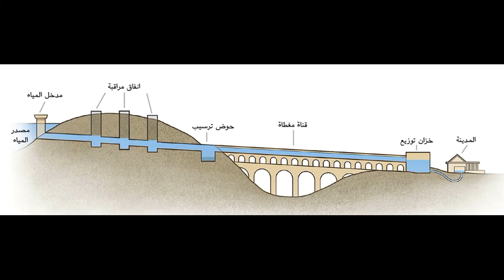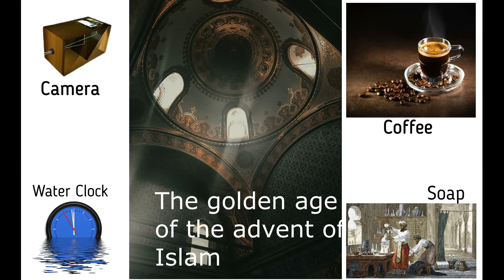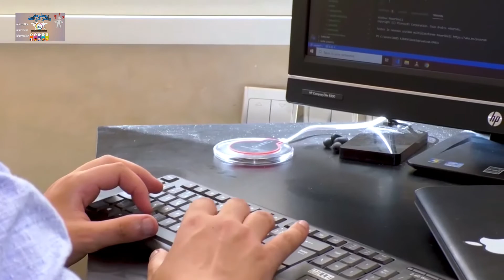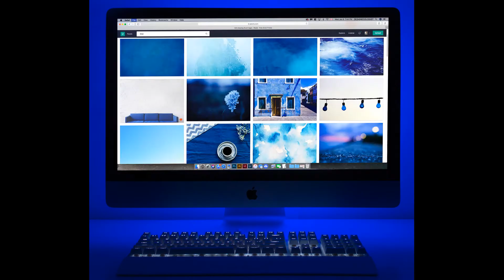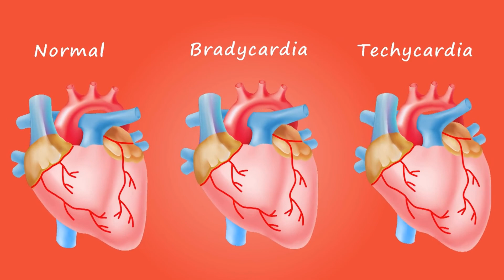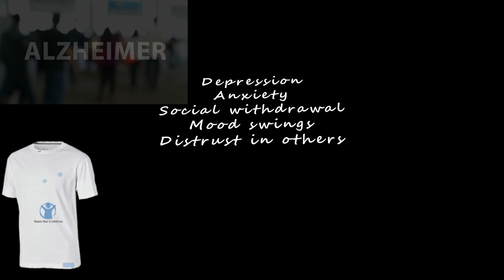Moroccan inventor invents a t-shirt to protect against kidnappings and dangers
Engineer Aniss Kirama invented a t-shirt that protects children from kidnappings
a t-shirt is an undergarment that works by means of an app through which the child's movements are tracked, where the family can determine the safe places their child is in.

And he wears a microphone so that the person's interlocutor can be heard in case he is kidnapped.

Now, we are in the process of seeing with textile companies to make the waterproof fabric t-shirt.
And it can be used in the future by people with Alzheimer's disease or other mental illnesses and others.